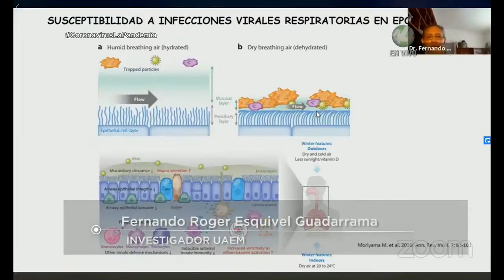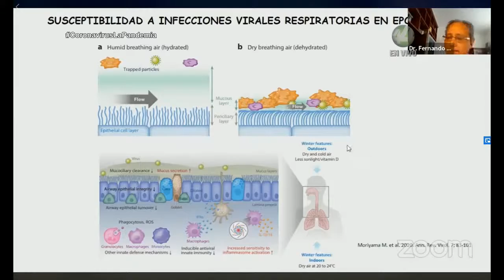Investigadores aseguran que con el frío te puedes enfermar con menos partículas que entren a nariz